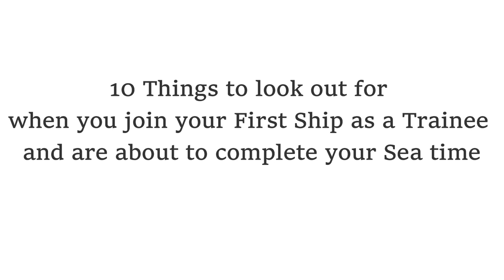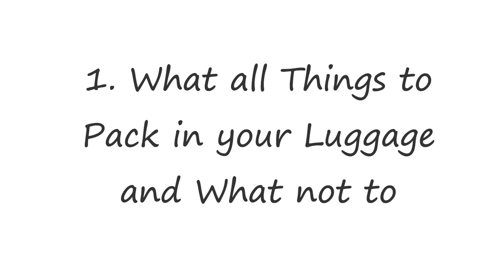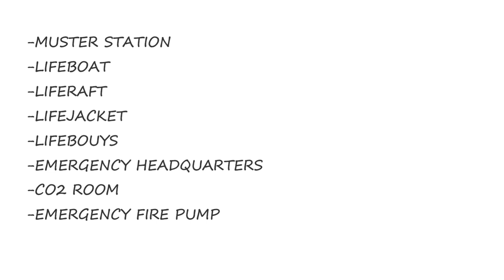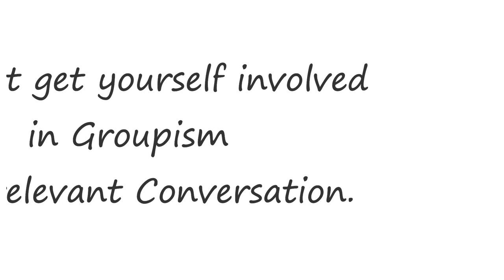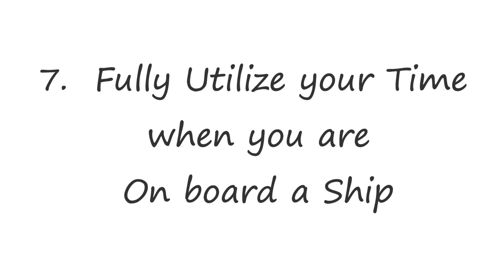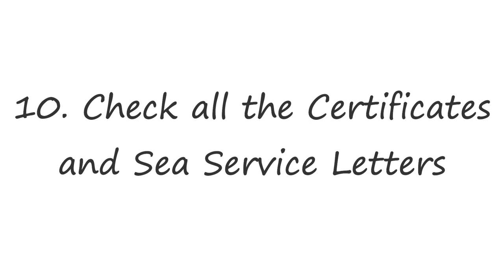10 Things to Look out for When you Join your First Ship as a Trainee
An informative Video about Shipping.

10 Things to look out for when you join your first ship as a Trainee and are about to complete your Sea time

In this Video, I have tried my best to compile my own initial Maritime experience in 10 interesting points.
My aim is to spread awareness among shipping aspirants and share my knowledge with them.

Sharing about my mistakes and incidents I have encountered, hoping to impart knowledge about Dos and Don'ts, when you are on-board your first ship and are about to complete your mandatory sea time.

All the very best to all aspirants and those sailing onboard their first Ship.

Timeline Code
0:00 Intro
0:56 What all things to pack in your Luggage and what not to
7:50 Pay extra attention during your On-Board Familiarization
9:42 SAFETY FIRST
13:00 Be Observant at all times
14:40 When in Doubt Spit it out
16:42 Don’t get yourself involved in Groupism or Irrelevant Conversation
17:34 Fully Utilize your time when you are on board
18:25 Utilize your Vacation’s time as well
19:10 Plan and book your Courses in Advance
20:22 Check all the Certificates and Sea Service Letter1
20:55 Outro